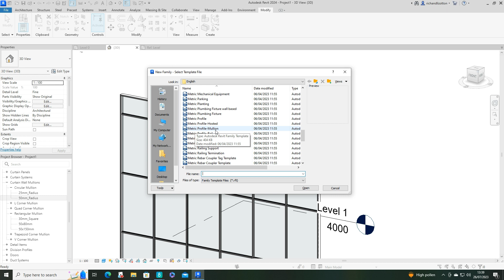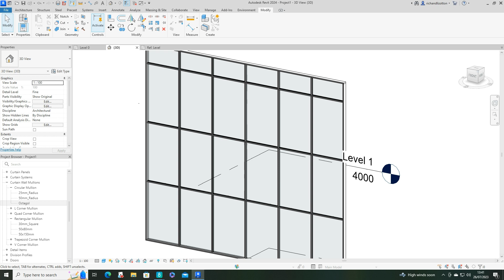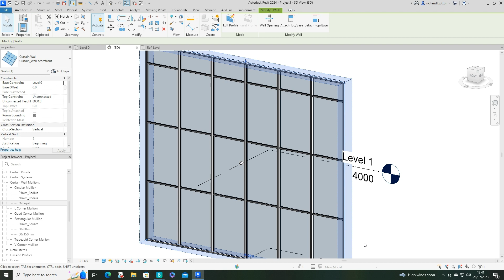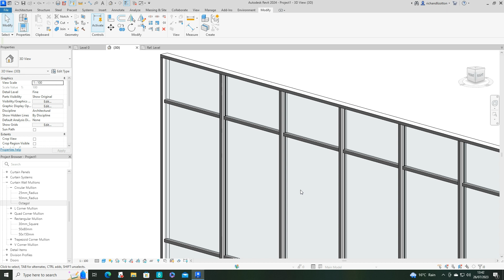Creating Custom Shaped Mullions Revit Tutorial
This video shows how to create and install a custom shaped mullion into your curtain wall.